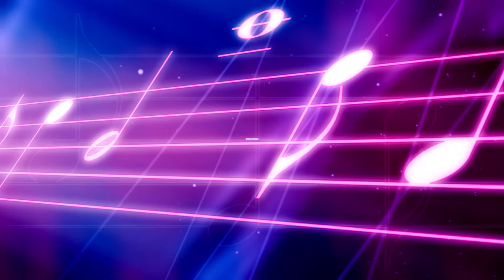琴譜♫ A Thousand Years - Christina Perri (piano) 香港流行鋼琴協會 pianohk.com 即興彈奏